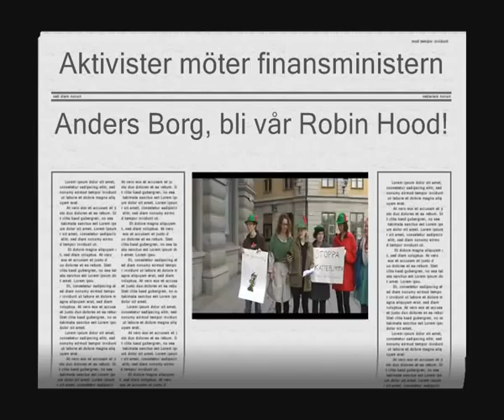Anders Borg - bli vår Robin Hood!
Den 11 maj samlades några Diakoniaaktivister på Mynttorget för att uppmana Anders Borg att fortsätta kämpa mot kapitalflykt från utvecklingsländer, som snor åt sig tio gånger mer än vad dessa länder får i bistånd. De rika får därför mer pengar från de fattiga än tvärtom, men likt Robin Hood kan Anders ändra på det systemet!